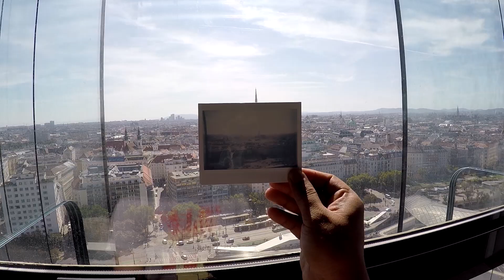Lomo'Instant Wide: A Journey Through Vienna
The Lomo'Instant Wide takes a journey through the streets of Vienna